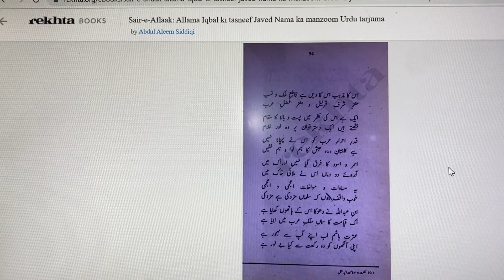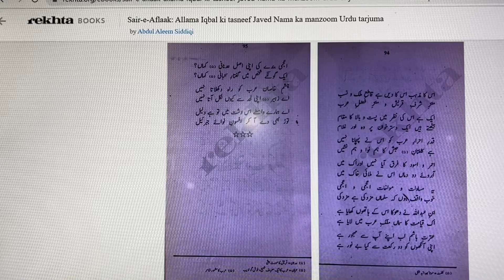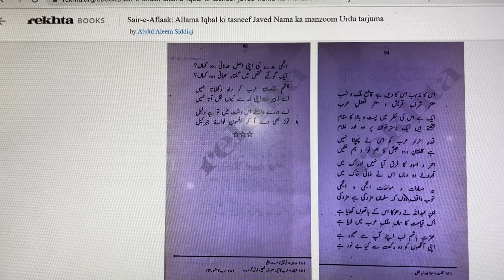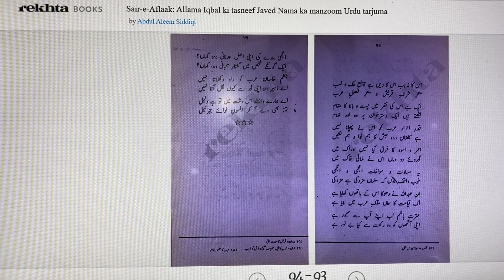Taseen-e-Muhammad (SAW) | Javed Nama-15A | جاوید نامہ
طاسین محمد نوحۂ روح ابوجہل در حرم کعبہ

سینۂ ما از محمد داغ داغ
از دم او کعبہ را گل شد چراغ
از ہلاک قیصر و کسری سرود
نوجوانان را ز دست ما ربود
ساحر و اندر کلامش ساحری است
این دو حرف لاالہ خود کافری است
تا بساط دین آبا در نورد
با خداوندان ما کرد آنچہ کرد
پاش پاش از ضربتش لات و منات
انتقام از وی بگیر ای کائنات
دل بہ غایب بست و از حاضر گسست
نقش حاضر را فسون او شکست
دیدہ بر غایب فرو بستن خطاست
آنچہ اندر دیدہ می ناید کجاست
پیش غایب سجدہ بردن کوری است
دین نو کور است و کوری دوری است
خم شدن پیش خدای بی جہات
بندہ را ذوقی نبخشد این صلوت

مذہب او قاطع ملک و نسب
از قریش و منکر از فضل عرب
در نگاہ او یکے بالا و پست
با غلام خویش بر یک خوان نشست
قدر احرار عرب نشناختہ
با کلفتان حبش در ساختہ
احمران با اسودان آمیختند
آبروے دودمانی ریختند
این مساوات این مواخات اعجمی است
خوب میدانم کہ سلمان مزدکی است
ابن عبداﷲ فریبش خوردہ است
رستخیزی بر عرب آوردہ است
عترت ہاشم ز خود مہجور گشت
از دو رکعت چشم شان بی نور گشت
اعجمی را اصل عدنانی کجاست
گنگ را گفتار سحبانی کجاست
چشم خاصان عرب گردیدہ کور
بر نیائی ای زھیر از خاک گور
ای تو ما را اندرین صحرا دلیل
بشکن افسون نوای جبرئیل

باز گوی ای سنگ اسود باز گوی
آنچہ دیدیم از محمد باز گوی
ای ہبل ، ای بندہ را پوزش پذیر
خانۂ خود را ز بی کیشان بگیر
گلۂ شان را بہ گرگان کن سبیل
تلخ کن خرمایشان را بر نخیل
صرصری دہ با ہواے بادیہ
’’انھم اعجاز نخل خاویہ‘‘
ای منات ای لات ازین منزل مرو
گر ز منزل میروی از دل مرو
ای ترا اندر دو چشم ما وثاق
مہلتی ، ان کنت ازمعت الفراق‘‘